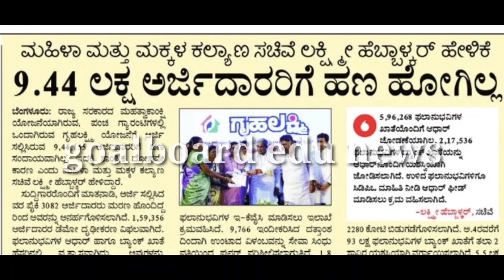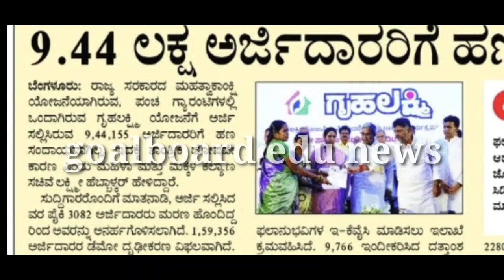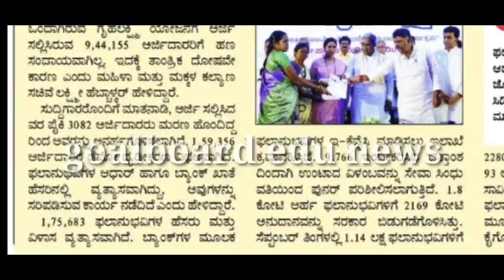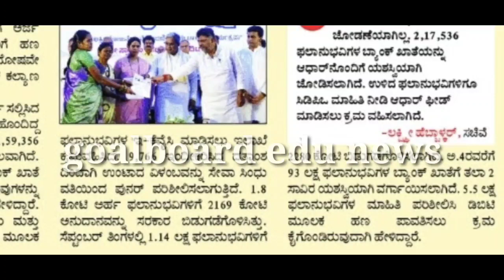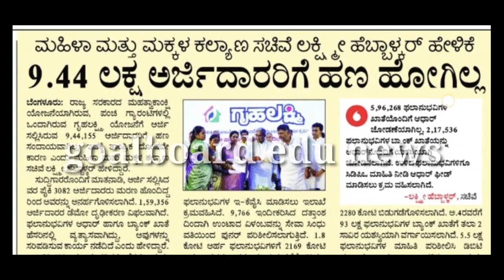ಗೃಹಲಕ್ಷ್ಮಿ ಮೊದಲನೇ ಕಂತು ಯಾಕೆ ಜಮಾ ಆಗಿಲ್ಲ ಅಷ್ಟನೇ ಕೊಟ್ಟ ಸಚಿವೆ ಲಕ್ಷ್ಮಿ ಹೆಬ್ಬಾಳಕರ್ ಇನ್ನೆರಡು ದಿನಗಳಲ್ಲಿ ಜಮಾ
How to check griha lakshmi amount in kannada
gruhalakshmi scheme
gruhalakshmi ಯೋಜನಾ
gruha lakshmi scheme ಅಪ್ಲಿಕೇಶನ್
gruha lakshmi scheme karnataka
congress gruha lakshmi scheme
registration for gruha lakshmi scheme
griha lakshmi scheme